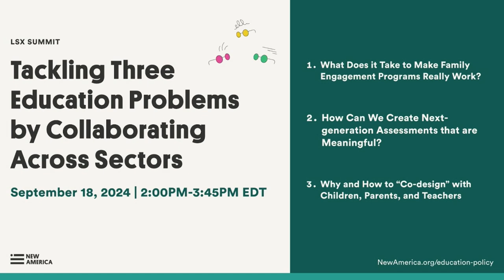LSX - Afternoon Panel #1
Moderator: Heather Rieman, Director of Advocacy, America Forward
Tabitha Marino, Asst to the Supt., New Castle Area School District, PA
Erica Slobodnik, Principal, K-8, Duquesne City School District, PA
Yu-Ling Cheng, Dir., Parents as Allies and Kidsburgh
Scott Miller, Principal, Avonworth Primary Center, PA